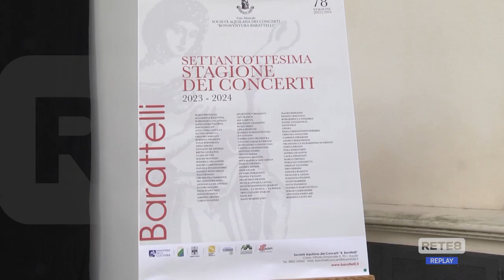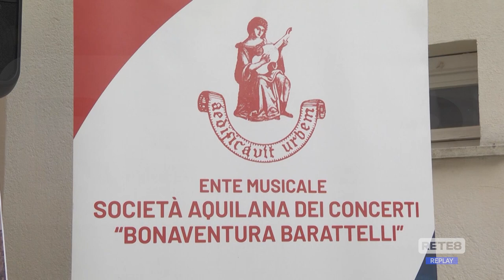L’Aquila - La nuova stagione della "Barattelli"